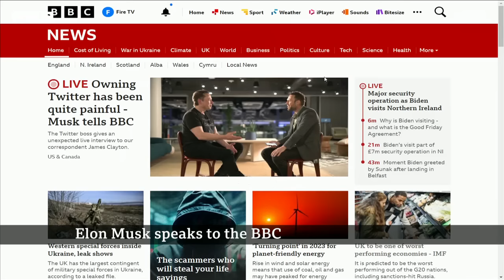Elon Musk tells BBC about 'painful' Twitter takeover in exclusive interview - BBC News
Elon Musk has said running Twitter has been "quite painful" and "a rollercoaster", in a last-minute interview with the BBC.

The multi-billionaire entrepreneur also said that he would sell the company if the right person came along.

The interview was broadcast live from Twitter HQ in San Francisco, attracting more than three million listeners.